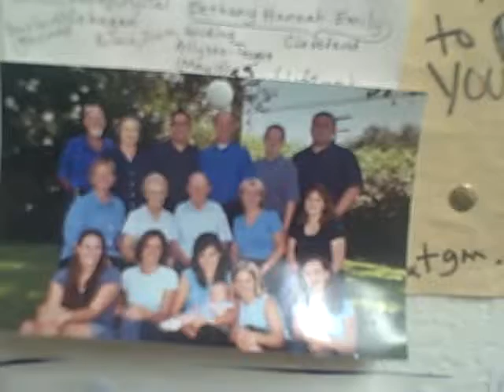Hangover Movie Heather Graham 63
Hangover Movie Heather Graham